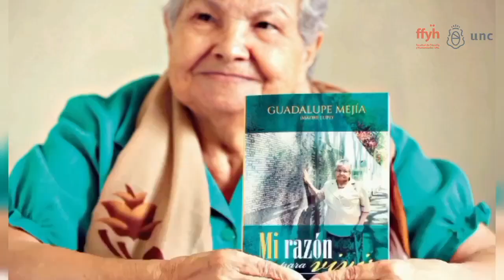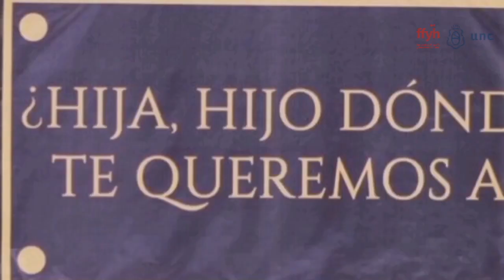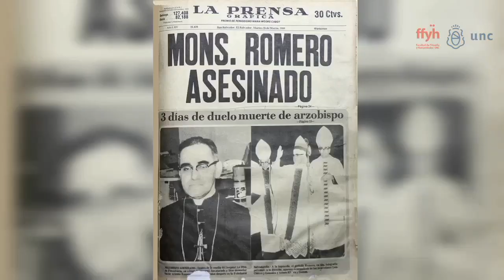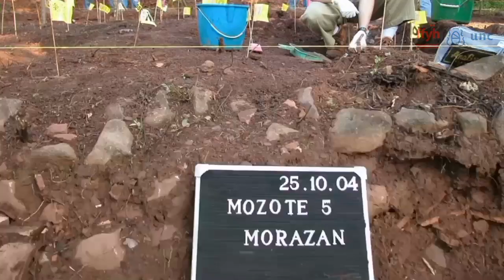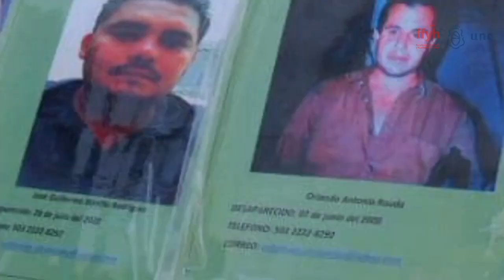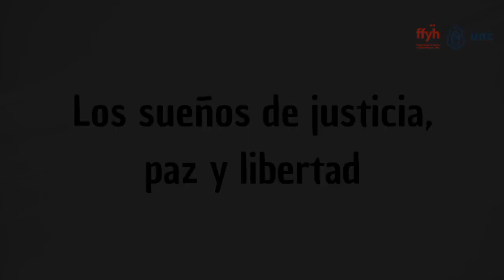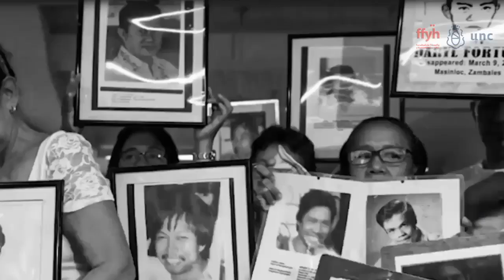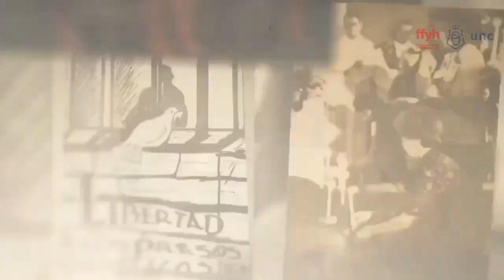“Que nos digan dónde están los desaparecidos”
Revista Alfilo | Sobreviviente de la guerra civil en El Salvador de fines de los 70 a principios de los 90, Sofía Hernández es parte de una familia arrasada por la muerte, que ni bien salió de la cárcel empezó a luchar junto al asesinado Monseñor Romero para encontrar a los desaparecidos y que los responsables de los crímenes fueran juzgados, proceso que aún no fue posible y que el actual gobierno centroamericano se empeña en boicotear. Elegida en 2023 vicepresidenta de la Federación Latinoamericana de Asociaciones de Familiares de Detenidos Desaparecidos (FEDEFAM), mantiene la esperanza de alcanzar justicia en un país atravesado por la violencia y la impunidad y destaca la importancia de seguir trabajando la memoria en las nuevas generaciones.